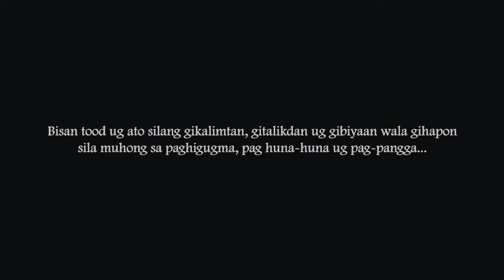I'LL BE THERE 'BY MARTIN NIEVERA (Piano instrumental)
When you wake up each mornin'
And you feel like callin'
I'll be there for you
When the road seems uncertain
And you can't stop the hurtin'
When there's no one beside you
I'll be there to guide you
Catch you each time you fall
When the stars won't shine anymore

When the world is unkind
And your dreams they need more time
If the rules they keep breakin'
And the future is fadin'
The rainbow will end in the palm of your hand

Who knows where we'll go
What will tomorrow bring
But we have each other
Just hold on tight
We can touch the skies…